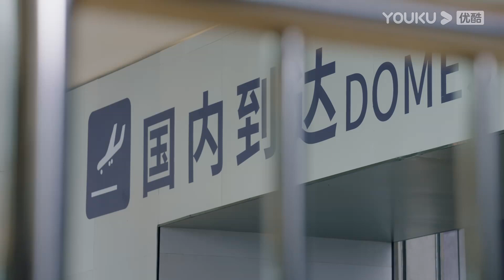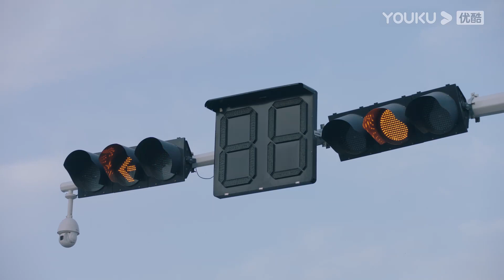My crush's friend thought I'm dating my crush and he didn't deny it | GO Into Your Heart | YOUKU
★42 Episodes